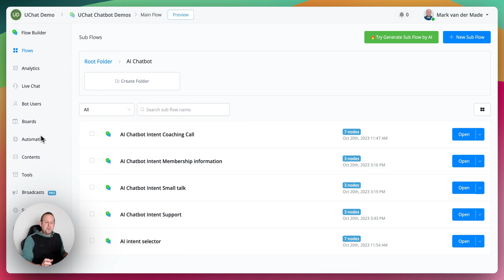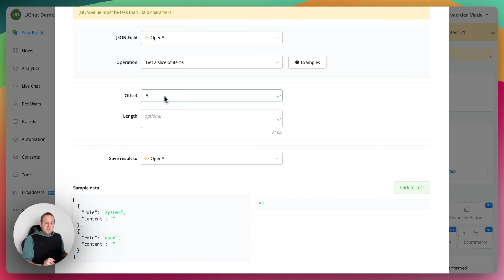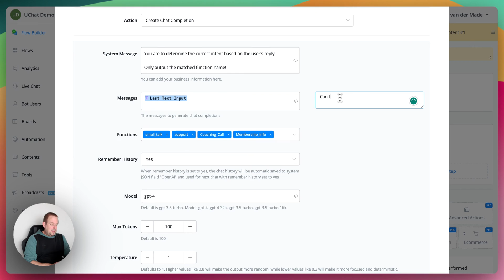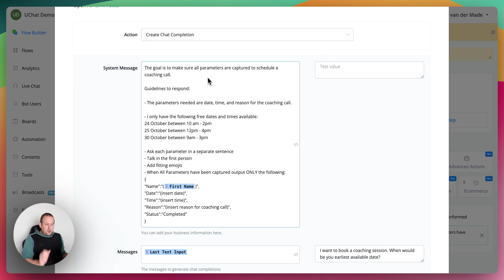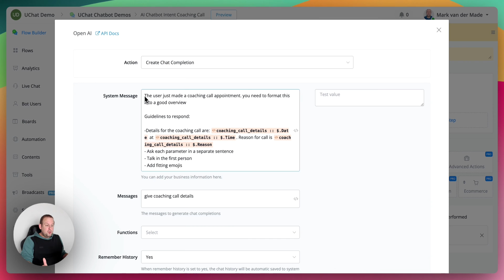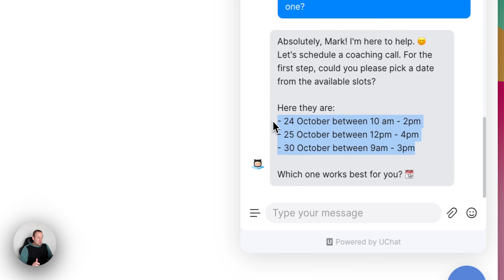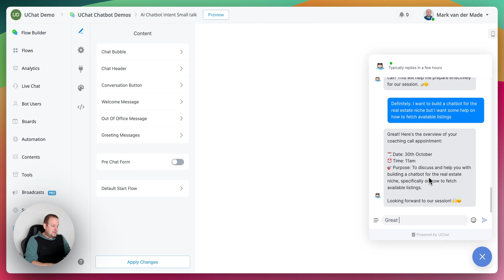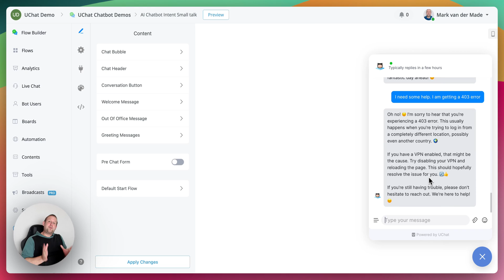How to build a fully Conversational AI chatbot with UChat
As a lot of people requested to see if it is possible to build a fully working AI only chatbot with UChat we took on this challenge and in this demo overview we will show you how to build such a chatbot without the need for users to press any buttons and instead just chat with the business.

We are using chatgpt and openai for the AI along with a little bit of formatting nodes and conditions to make this all work.